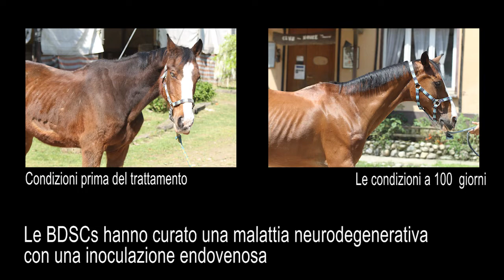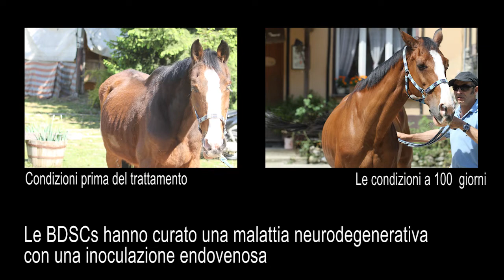Patologia neuro degenerativa del cavallo con lesioni simili al morbo di Parkinson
RICORDO CHE IL DR. POLETTINI NON RISPONDE ATTRAVERSO QUESTO CANALE
Per contattarlo utilizzate il suo account facebook
Questo è un cavallo di 27 anni, quindi molto anziano, con una patologia neurodegenerativa:  la PPID Pituitary Pars Intermedia Dysfunction   con  lesioni cerebrali identiche al Morbo di Parkinson.
È  una patologia che si manifesta con crescita del pelo , cattivo stato generale e nel 6% dei casi può dare cecità. Come in ogni patologia neurodegenerativa, l’età è il fattore di rischio primario e la progressione dei sintomi avviene lentamente.
Questo soggetto aveva già una vecchia cataratta all’occhio sinistro, ma ora ha perso la vista anche nell’altro occhio.
In questo caso è stata fatta un’unica inoculazione endovenosa con BDSCs ed il cavallo dopo 40 giorni ha recuperato la vista.
Dopo 100 giorni sembra un cavallo ringiovanito di 10 anni e si muove da far invidia a molti cavalli ancora in attività sportiva.